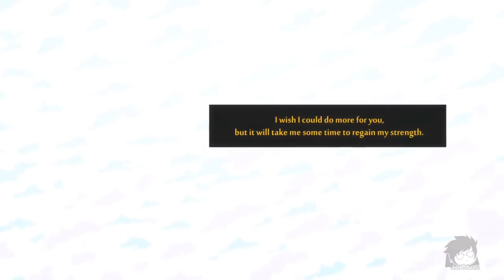Dream Voice Acting, just for funsies!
Dream is so darn cute omg,,,

Underverse - Jakei95